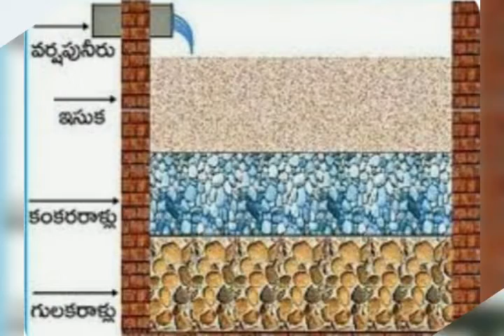"జల స్రవంతి" గీత రచన, గానం:శ్రీమతి.జలకనూరి అరుణకుమారి 🥀🙏🙏🥀